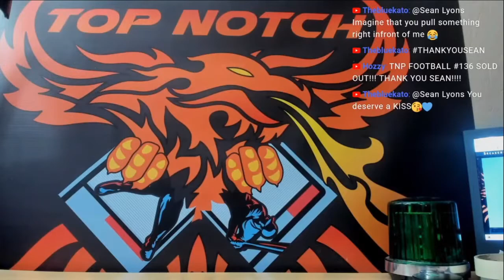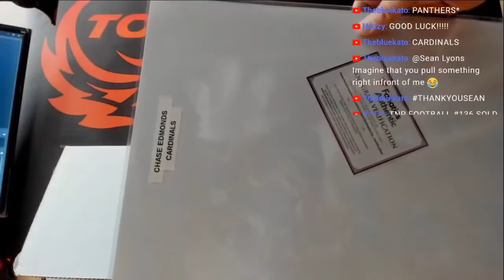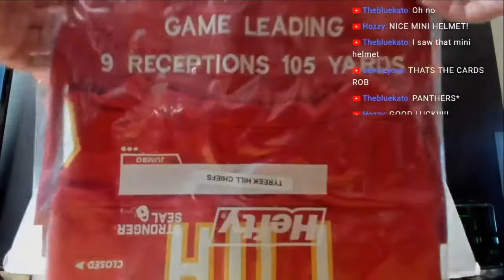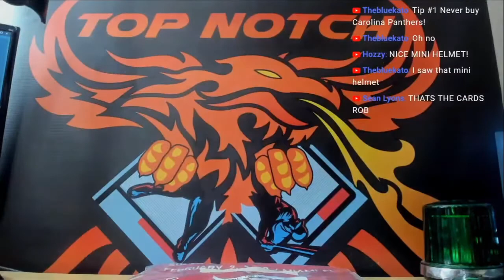2020 BUYBACK FOOTBALL MADE PHOENIX BREAKS 3RD DOWN HOBBY BOX PYT # 136